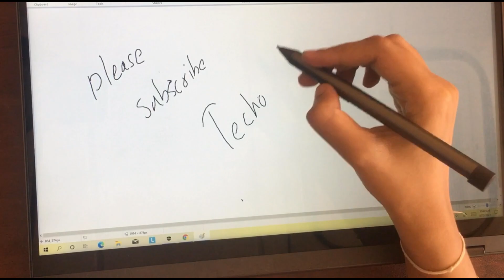Lenovo IdeaCentre AIO 3 24ITL6 Unboxing | Lenovo All in One PC | 2023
Lenovo IdeaCentre AIO 3 24ITL6

Unitysystems.lk